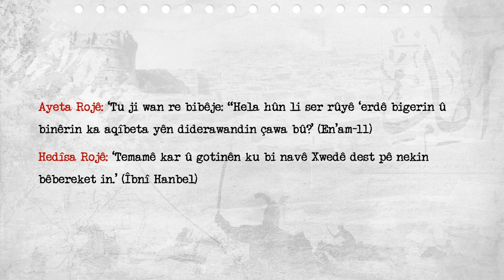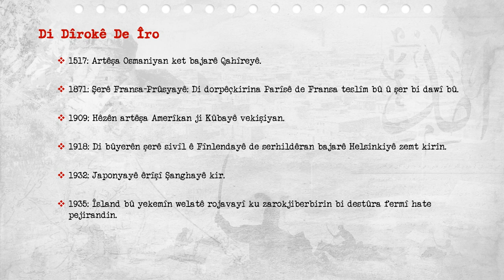Di Dîrokê de Îro - 28.01.2023